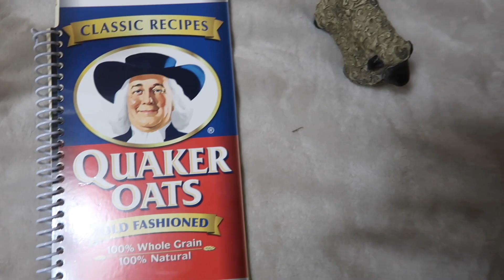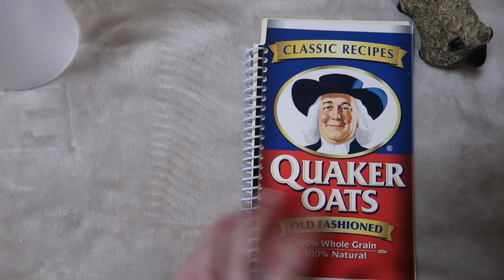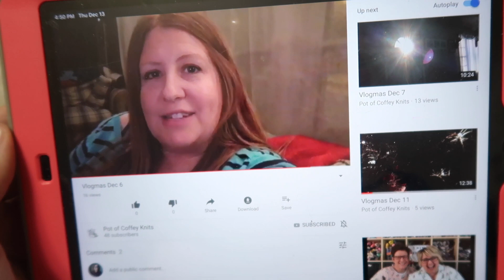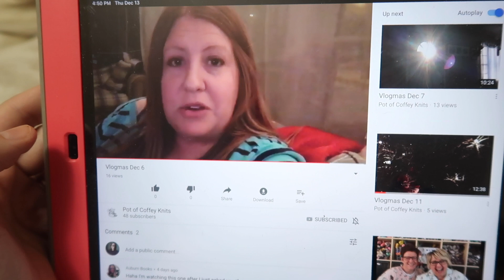Vlogmas Day 13- The Woolen Homestead- A Husband and Wife Knitting Podcast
Welcome to The Woolen Homestead Vlogmas Edition! We will be posting a video a day (fingers crossed :P) all the way up until Christmas!

We are Tiffany and Ethan a husband and wife indie yarn dyer team from Michigan. Our hand dyed yarn company is called The Woolen Homestead and this channel is where we talk about our yarns, what we have been working on as well as what's happening in our life :)